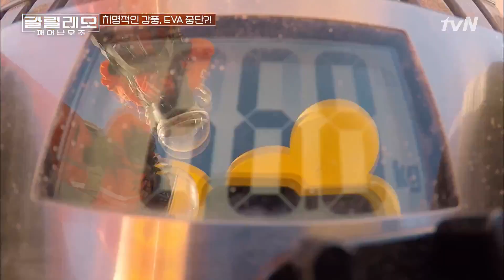[갈릴레오] 김세정도 날아갈 정도의 강풍? 이 훈련, 계속 진행할 수 있을까…? #180826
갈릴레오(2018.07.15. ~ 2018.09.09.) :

인류의 새로운 보금자리, ‘화성’.
2030년 화성 이주를 꿈꾸며, 미국 유타주의 화성 탐사 연구기지
‘MDRS’(Mars Desert Research Station)에서 대한민국 예능 최초!
김병만 X 하지원 X 닉쿤 X 세정이 196기 정식 크루로
화성 탐사 훈련에 도전한다!